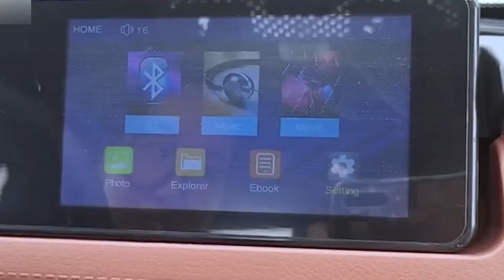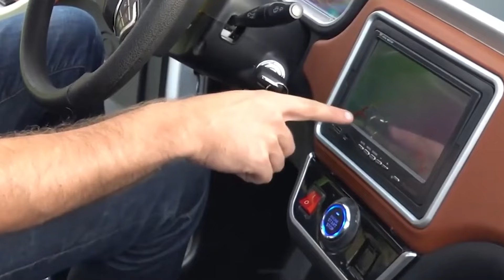China's $2,000 Pickup Truck IMPACTS the Entire Automotive Industry!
In a small factory in rural China, an unlikely automotive revolution was brewing. An ambitious startup called Chang-Li Truck was on the verge of unveiling an invention that would shake the global truck industry to its core. Their creation - a no-frills $2,000 pickup truck - promised to undercut the prices of every major automaker. But how did they plan to build a fully-functional truck, with engines, transmissions and all the trimmings, at a price no one thought possible? The secrets behind Chang-Li’s incredible disruption were about to be revealed, and the established truck giants were in for the ride of their lives.